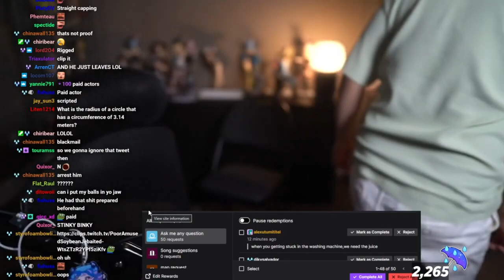Binfy asks Koahleahq his dick size! 😳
17!? 💀